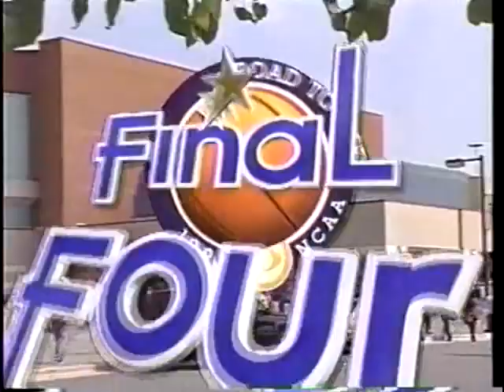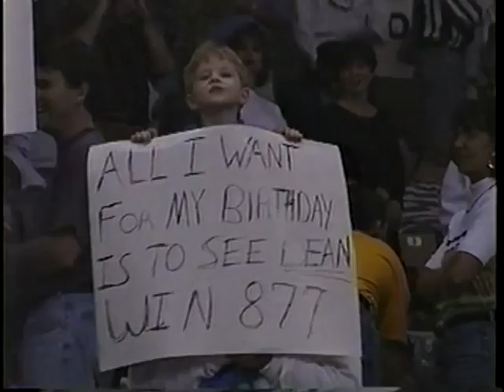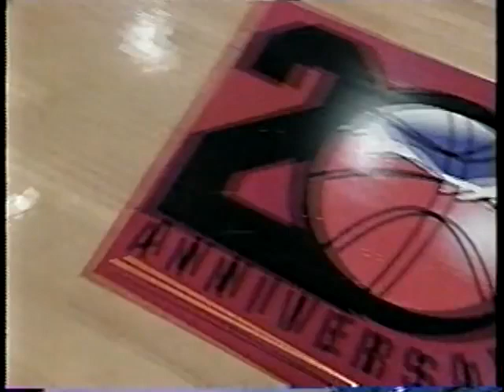1997 NCAA East Region 2nd Rd: 1 North Carolina v 9 Colorado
Dean Smith becomes college basketball's all-time winningest coach with 876 wins!